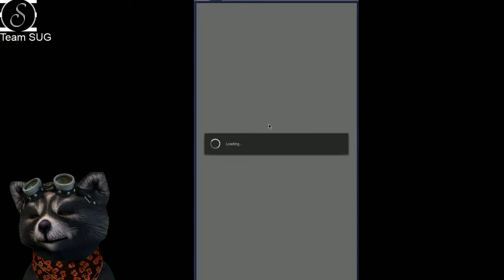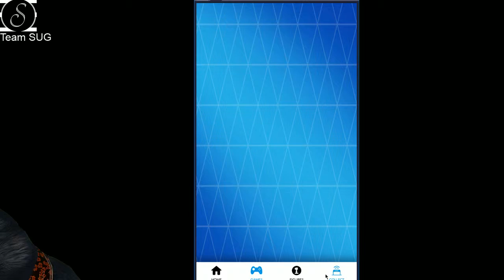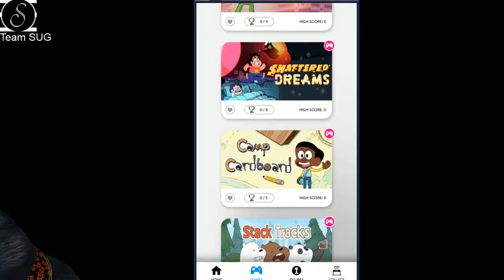CARTOON NETWORK ARCADE - SMASHY PINATA (GAMEPLAY DEUTSCH)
CARTOON NETWORK ARCADE (GAMEPLAY DEUTSCH) - SMASHY PINATA

Heute stelle ich Euch ein neues Spiel vor: Cartoon Network Arcade

Hier gibt es viele Mini Games zur Auswahl. Ich zeige EUch heute das aktuellste: Smashy Pinata.